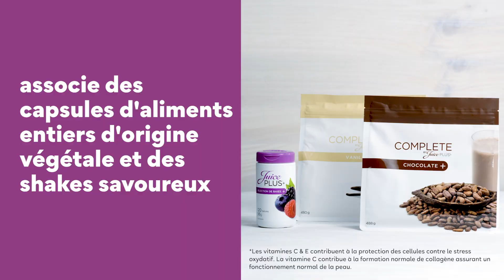La combinaison de produits Body & Soul | Decouvrez les produits Juice Plus+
Une alimentation de qualité nourrit votre corps et votre esprit. Faites de l’alimentation d’origine végétale l’élément le plus simple et accessible de votre routine de bien-être avec la combinaison de produits Body & Soul.

La combinaison de produits Body & Soul de Juice Plus+ favorise une meilleure santé générale grâce à des gélules d’aliments non transformés et à de délicieux shakes, pour une alimentation pratique, où que vous soyez.

AVANTAGES DU PRODUIT
Conçues à partir de 9 raisins et baies différents, avec une sélection de vitamines et d’autres ingrédients issus de plantes, nos gélules vous fournissent un complément alimentaire d’origine végétale et à base d’aliments entiers. Plus d'infos sur les gélules Sélection de Baies

Les shakes Complete by Juice Plus+ vous offrent une nutrition simple et savoureuse pour vous fournir des protéines végétales pendant vos journées actives, et contribuent à une bonne
performance générale grâce aux fibres qu’ils apportent. Plus d'infos sur les shakes Complete